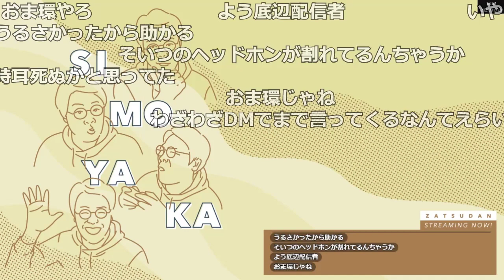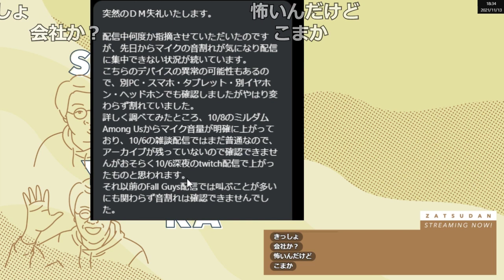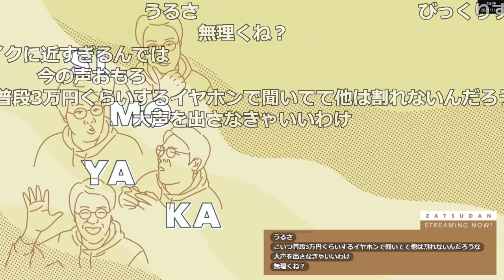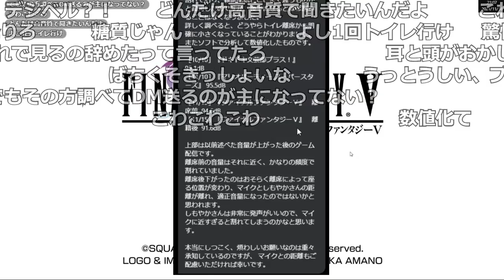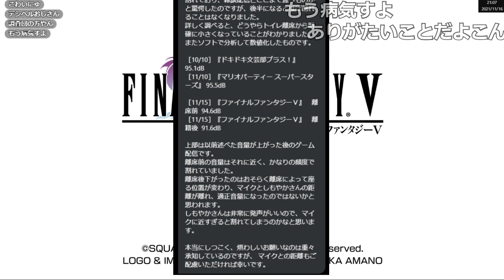音割れ疑惑について有識者からDMをもらいまくるしもやか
元動画